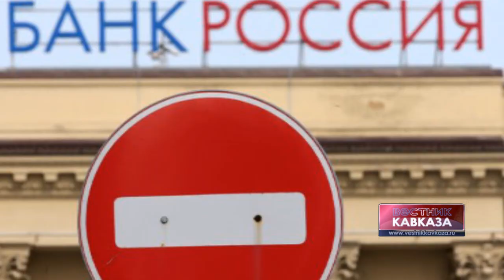Рамазан Абдулатипов: "Peгиональная политика должна быть эффективной"